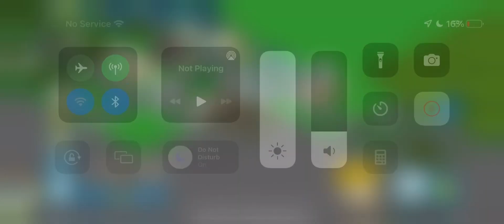Family guy tapped out Ep 6 Pt 2